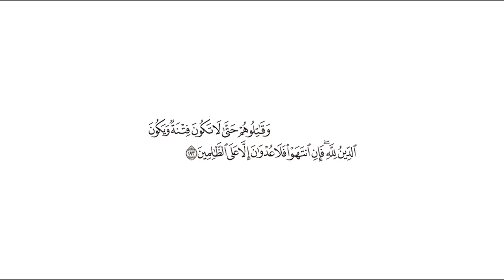تفسير: سورة [البقرة : 193]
تفسير السعدي: ثم ذكر تعالى المقصود من القتال في سبيله, وأنه ليس المقصود به, سفك دماء الكفار, وأخذ أموالهم، ولكن المقصود به أن { يَكُونَ الدِّينُ لِلَّهِ } تعالى, فيظهر دين الله [تعالى], على سائر الأديان, ويدفع كل ما يعارضه, من الشرك وغيره, وهو المراد بالفتنة، فإذا حصل هذا المقصود, فلا قتل ولا قتال، { فَإِنِ انْتَهَوْا } عن قتالكم عند المسجد الحرام { فَلَا عُدْوَانَ إِلَّا عَلَى الظَّالِمِينَ } أي: فليس عليهم منكم اعتداء, إلا من ظلم منهم, فإنه يستحق المعاقبة, بقدر ظلمه.